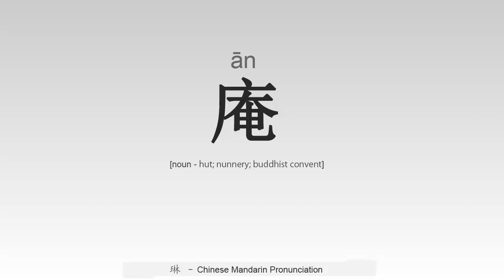How to Pronounce Chinese hut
Learn how to say characters and words in mandarin Chinese correctly with Lin's free pronunciation tutorials. Update every week...Check them out!